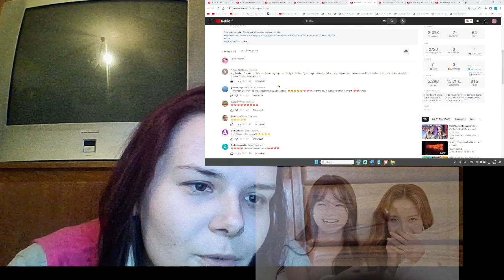FreenBecky checking on each other,they showed how they love each other in Japan 📍🤍 REACTION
FreenBecky checking on each other,they showed how they love each other in Japan 📍🤍